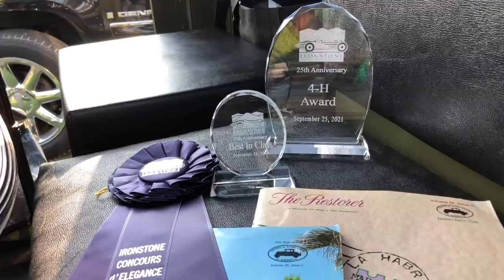1929 Ford Model A Mail Truck wins at Concours D' Elegance 2021 You won't BELIEVE it!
Our 1929 Ford Model A Mail Truck won BIG at the 2021 Ironstone Concours d' Elegance. Over 300 beautiful breathtaking cars were on display and much mingling took place.  So what do you think?  Does our humble little 1929 Ford Model A Mail Truck fit right in with the large, expensive, rare cars?  Or do we look like a bunch of Model A posers?

The Mail truck made TWO trips across the stage!  First was for the Best in Class win.  Then they surprised us and said to get back in line and make another loop.  Despite some people in the audience having fits that the Mail truck was making its way back onto the stage, it all came into focus when they also awarded it the special 4-H award!  Thanks to Tina for detailing the Mail truck the entire week leading up to concours, for Jim Carnes for providing transportation both ways, to the Ironstone Concours Foundation, Gail Kautz, and Wayne Craig for making the whole thing happen. Thank you to Bruce at GopherWear.com for running off the special batch of green shirts with our Mail truck on them that we were able to share.  They were a big hit!! Everyone who got one was wearing it!

"I AM the Warranty"